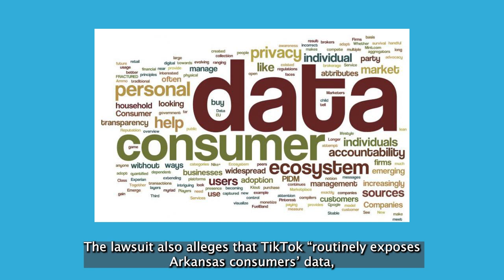TikTok Exposed User Data to Chinese Government, Violated Deceptive Trade Practices Act: Lawsuit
The lawsuit alleges TikTok violated Arkansas' Deceptive Trade Practices Act and routinely exposes Arkansas consumers' data to access by China's communist government.